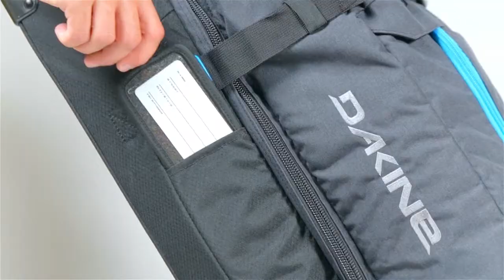Dakine Split Roller 85L - Bagageonline.nl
Koop hier uw Dakine Split Roller